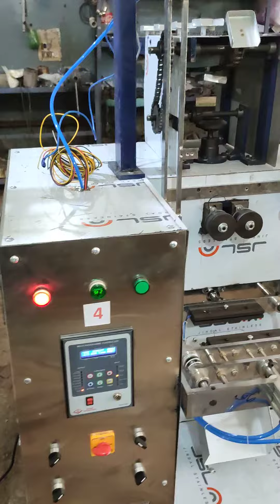Covid-19 home testing sample collection container packing Machine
To pack container of Covid -19 sample collection home kit...